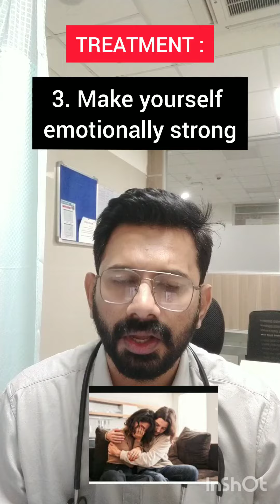postpartum depression.. tips to tackle..